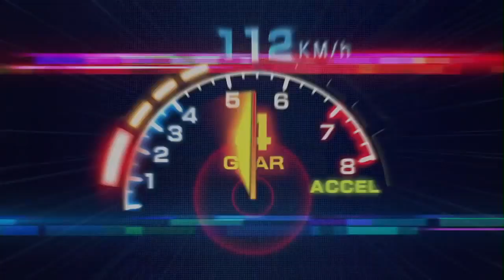頭文字D 推出首款 任天堂 3DS 免費 Online 賽車遊戲